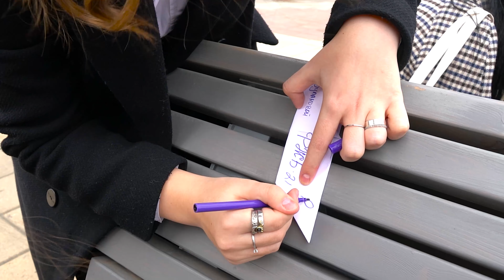Запуск фонтана РУДН 2022